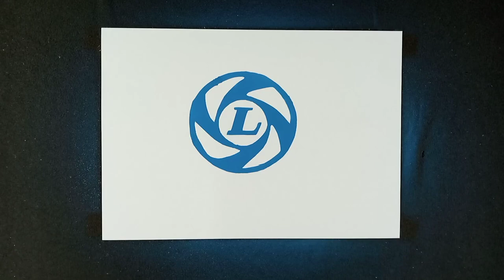Ashok Leyland Spray Paint Logo Art | Ashok Leyland Hinduja group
Ashok Leyland Spray Paint Logo Art Video

Ashok Leyland Limited
Ashok Leyland is an Indian multinational automotive manufacturer
companies headquarter in Chennai
owned by hinduja group

Ashok Leyland ltm
Ashok Leyland is truck and bus manufacturer company founded in 1948  the name of Ashok motors 1955 name change to Ashok Leyland

Ashok Leyland is third largest bus manufacturer in the world and 10th largest truck manufacturer
in India second largest commercial vehicles manufacturer

Albonair GmbH
Global TVS Bus Body Builders Limited
Hinduja Leyland Finance
Hinduja Tech
Lanka Ashok Leyland
Switch Mobility
switch mobility double tracker bus started in Mumbai